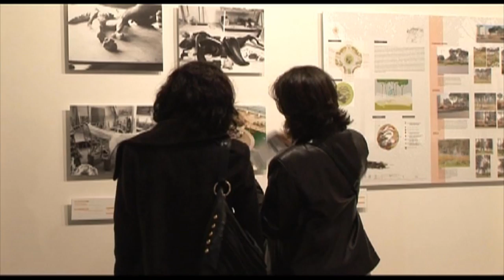Círculo de Bellas Artes, cultura y ocio en Madrid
Este es el canal del Círculo de Bellas Artes de Madrid, referente de la cultura, el ocio y el turismo de la ciudad. Aquí tienes vídeos sobre las actividades culturales que se desarrollan en el Círculo: exposiciones, conciertos, cine, teatro... Además, conferencias, entrevistas, e información de las salas en alquiler y de la azotea con las mejores vistas de Madrid.

El Círculo de Bellas Artes de Madrid (CBA) es una entidad cultural privada sin ánimo de lucro declarada "Centro de Protección de las Bellas Artes y de Utilidad Pública". Desde su creación, ha desarrollado una importante labor de alcance internacional en el campo de la creación y la difusión cultural.